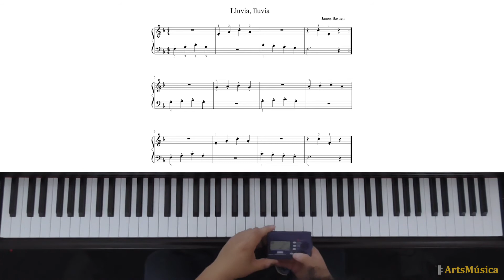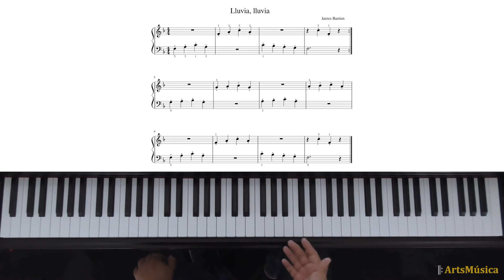Aprender a tocar el piano: método Bastien (3)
Tercer tutorial de la serie "aprender a tocar el piano con el método Bastien". Con estos tutoriales podrás introducirte al estudio del piano comenzando desde cero y podrás aprender de manera gradual con este excelente método.

¿Quieres acelerar tu aprendizaje del piano y teoría musical? Te invitamos 10 días gratis a ver todos nuestros cursos premium, sin datos de pago ni tarjeta. Accede hoy mismo desde el siguiente enlace: